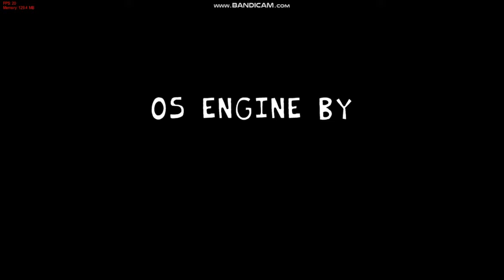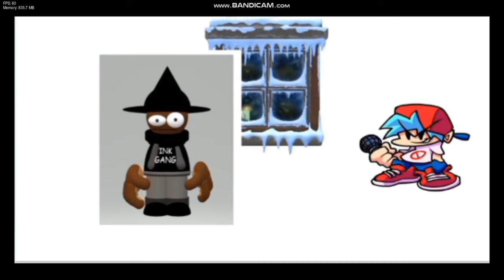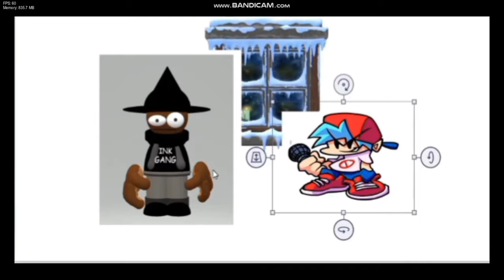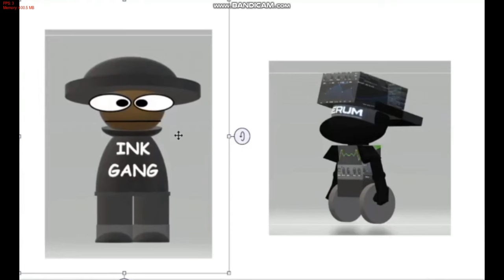Ink Edition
Credits
Developers
T3CHN1C4LLYINS4N3
Director, 3D Artist, Musician, Coder and Charter
ELECTRIC_TOMATO
Co-Director, 3D Artist, 2D Artist, Musician, Chromatics and Charter
my cousin
Co-Director and Musician
DrunkBro6969
3D Artist
CRUNCHY
3D Artist, 2D Artist and Musician
shrimp_expunged.png
2D Artist and 3D Artist
Landon
3D Artist, Chromatics and 2D Artist
Lusid
3D Artist, 2D Artist, Animator and Musician
Contributers
silly_max
chromatic scale guy
Special Thanks
[VISCO]
inspired me to make this mod